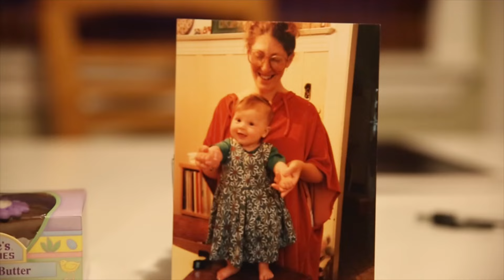Singular - Dear Momma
Music video by Singular performing Dear Momma. 2017 Solid Female Music